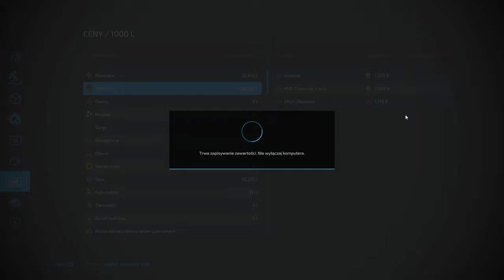FS 22 FLET NA OSADZIE #69 Zimowa sprzedaż oraz orka pod kukurydzę !!!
KANAŁY EKIPY